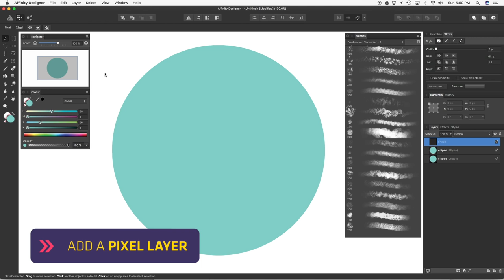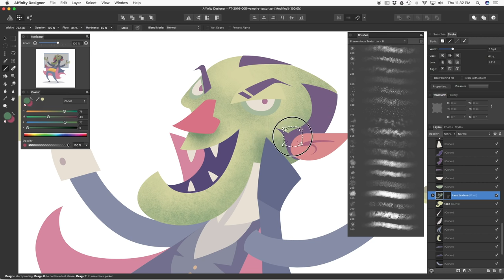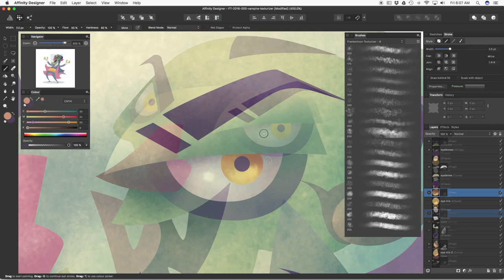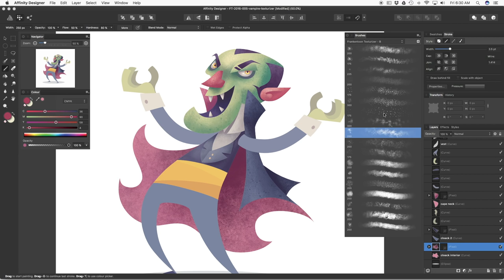Painting with bitmap textures in Affinity Designer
Learn this quick technique for mixing vector with bitmap textures. For this video I'm using Frankentoon's TexturizerPro Brush Pack, you can get it